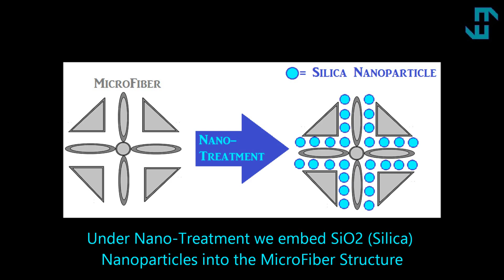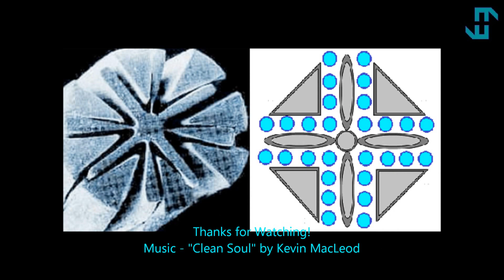Silica Nanoparticles in Microfiber Cloth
By treating microfiber cloths with SiO2 (Silica) nanoparticles in solution we can "trap" a concentration of nanoparticles inside the structure of each microfiber which is then replicated throughout the superstructure of the cloth.

This allows us to create, among other things, superhydrophobicity ("water-fearing") and oleophobicity ("oil fearing") cloths, often displayed as the so-called "Lotus Effect" -i.e. suspending a condensed droplet on the surface of the material.

Owing to their fine, compact structure, microfibre textiles offer excellent filtration effects for air filtration. Hence, although we have hydrophobicity and oleophobicity, air molecules can still pass through the cloth unencumbered.

The trapped silica nanoparticles within the microfiber cloth can then be used to buffer conventional silica glass or polymer plastic surfaces to remove fine dirt and create a high optical transparency without creating erosion.

Moreover, by buffering with the silica nanoparticle-saturated cloth we can in-effect deposit a fine layer of silica nanoparticles on top of lightweight polymer plastic optics.

this can in principle give otherwise ordinary polymer optics the effect of having a thin layer of what is effectively nanoparticulate glass which can reduce fogging and increase durability with polymer optics which fog and corrode much more easily than glass.

This can give us, in principle, a new way to easily optimize polymer-based optics, which are relatively cheap and lightweight, to the best of our abilities in applications where weight and expense of conventional glass optics can be a problem for our goals.